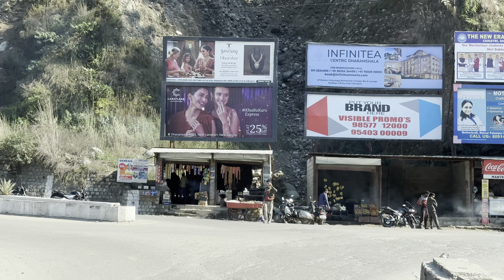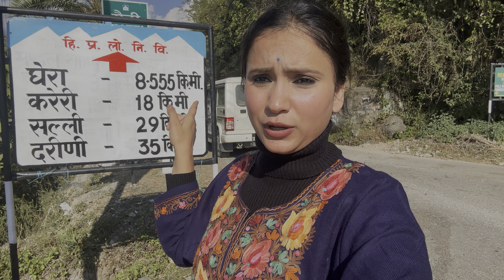First Dome Stay Hotel In Dharamshala